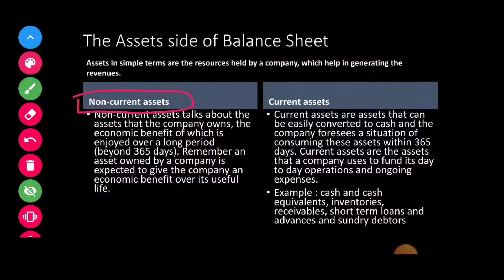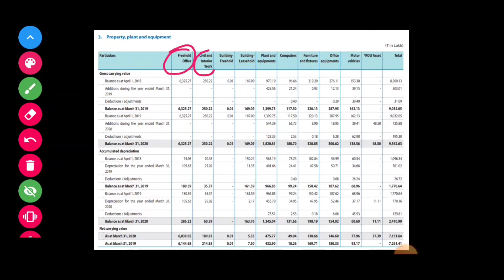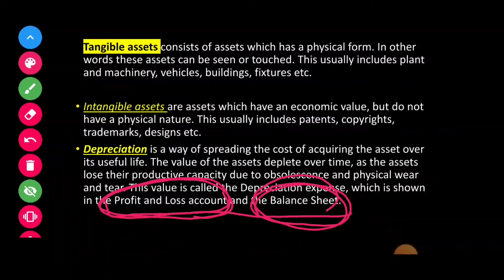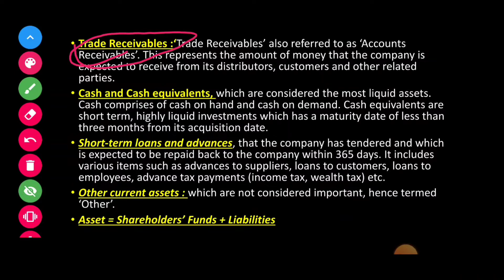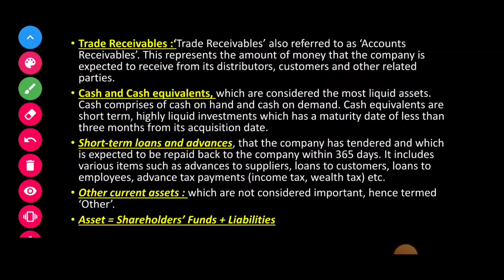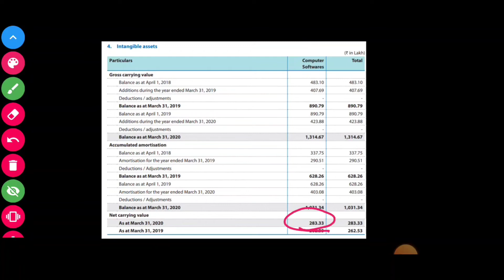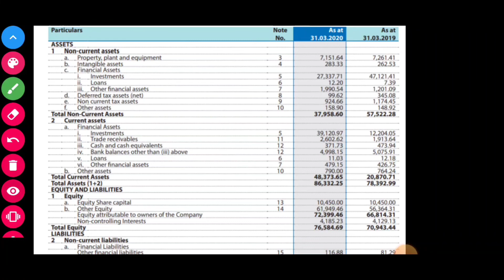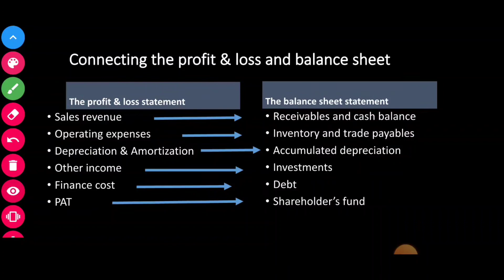Fundamental analysis for beginners (Part-11) | Financial statement | Balance sheet | Assets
Hello guys...
In this video we'll get know what is balance sheet?..Liabilities
🙏 If you feel my videos are useful for you, please consider making a donation(whatever you want) . It helps me to make more useful videos thank you so much (UPI ID) amy07gupta@axisbank

👉Instragram : fingrocer